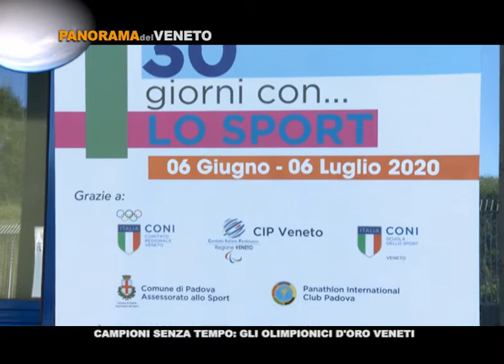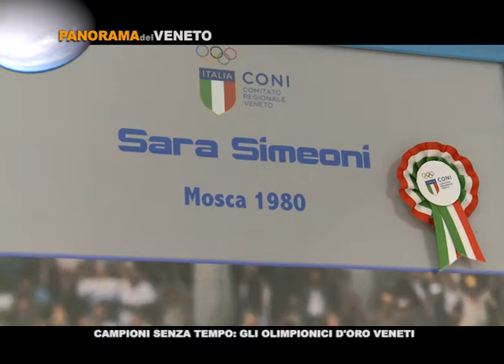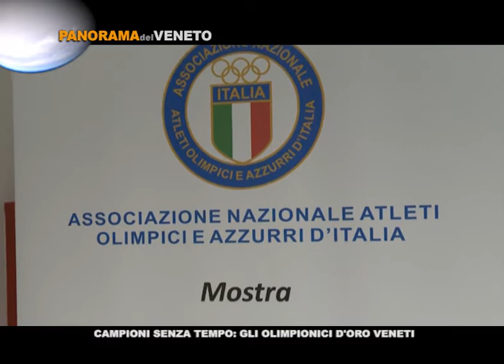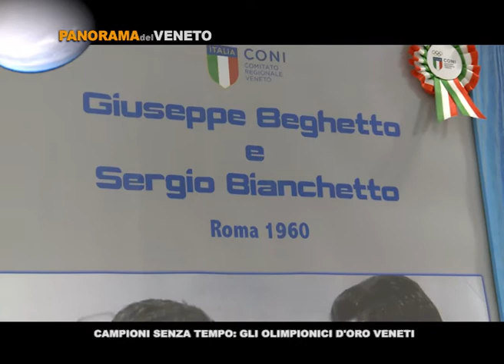PADOVA: Riparte l'attività del Coni Veneto con gli Olimpionici d'oro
PADOVA - Gli olimpionici del Veneto, ovvero le medaglie d'oro del passato hanno dato il via all'attività del Coni Veneto, con la mostra degli olimpionici nel ricordo dei traguardi raggiunti alla presenza dei vertici regionali del Coni Veneto e del presidente Gianfranco Bardelle